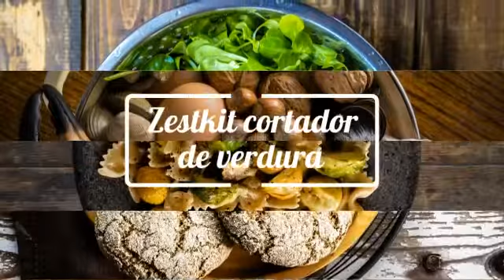Zestkit® Cortador de Verdura en Espiral de 3 Cuchillas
por 25,99€